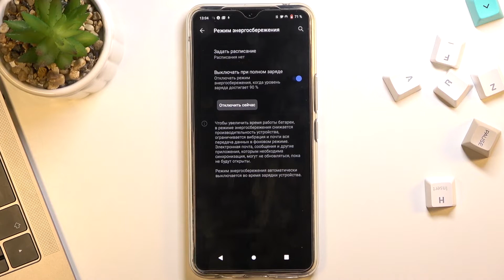Режим экономии заряда батареи на Vivo V20 / Как секономить батарею Vivo V20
Доброго времени суток, пользователи Vivo V20. Если вы хотели бы чтобы Vivo V20 медленее разряжался, то в этом видео мы поможем вам включить режим энергосбережения на Vivo V20 и замедлить разряжение телефона Vivo V20. Vivo V20 работает дольше без подзарядки. Помогаем сберечь батарею от быстрой разрадки и сэкономить аккумулятор Vivo V20.

Как включить энергосбережение на Vivo V20? Как сделать чтобы телефон Vivo V20 дольше держал заряд батарею? Как сделать чтобы Vivo V20 медленее разряжался? Что делать если Vivo V20 быстро разряжается? Как продлить жизнь Vivo V20? Как меньше заряжать Vivo V20? Как увеличить обьем батареи Vivo V20? Как сберечь батарею Vivo V20? Как сделать чтобы батарея Vivo V20 работала дольше?